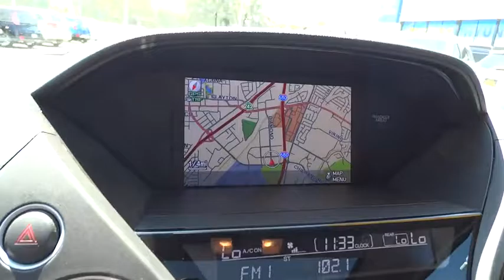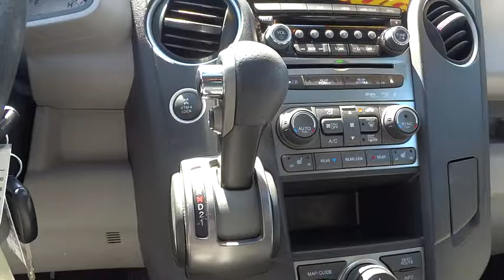2015 Honda Pilot Walnut Creek, East Bay, Dublin, Concord, Livermore, CA F17027A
2015 Honda Pilot

One Owner vehicle, Personal Vehicle, Rear DVD, Bluetooth Wireless, and Backup Camera. 4WD, AM/FM/CD Premium Audio System, Navigation System, Power moonroof, and XM Radio. This 2015 Pilot is for Honda fans looking high and low for that perfect SUV. Why take the bus, when this can get you there so much more conveniently and comfortably? Such wonderful fuel economy that you'll spend about as much on gas as you would have the bus fare!
Express Open/Close Sliding And Tilting Glass 1st Row Sunroof w/Sunshade,Body-Colored Power w/Tilt Down Heated Side Mirrors w/Manual Folding and Turn Signal Indicator,Entertainment System w/DVD,Radio: AM/FM/CD Premium Audio System -inc: 650-Watt  10 speakers including subwoofer  Hard Disk Drive (HDD) w/15-GB audio memory  Bluetooth streaming audio  Song By Voice (SBV)  USB audio interface  MP3/auxiliary input jack  MP3/Windows Media Audio (WMA) playback capability  Radio Data System (RDS) and Speed-Sensitive Volume Control (SVC),Leather/Metal-Look Steering Wheel,Leather Door Trim Insert,FOB Controls -inc: Trunk/Hatch/Tailgate  Windows and Sunroof/Convertible Roof,Leather-Trimmed Seat Trim,Heated Front Bucket Seats -inc: 10-way power driver's seat adjustment including power lumbar support w/2-position memory  4-way power passenger's seat adjustment and head restraints at all seating positions,Integrated Navigation System w/Voice Activation,Bluetooth Handsfreelink Wireless Phone Connectivity,Leather/Metal-Look Gear Shift Knob,4-Wheel Disc Brakes w/4-Wheel ABS  Front Vented Discs  Brake Assist and Hill Hold Control,Back-up camera,Tire Specific Low Tire Pressure Warning